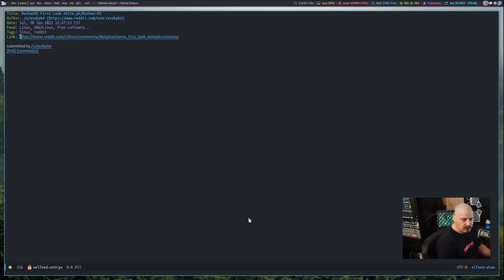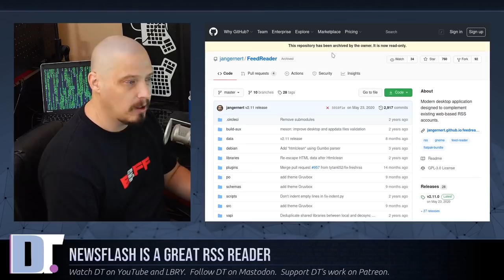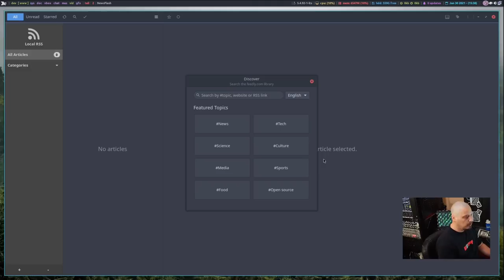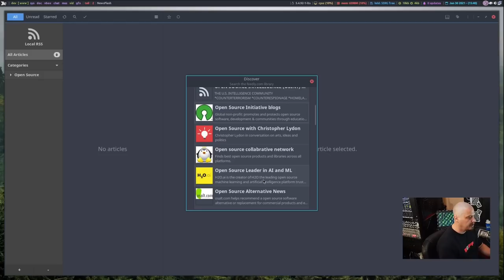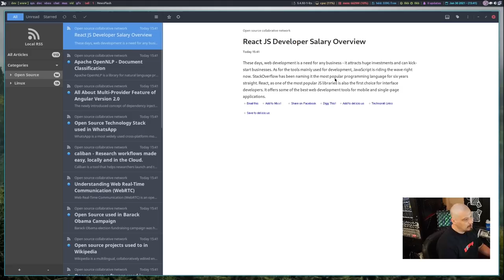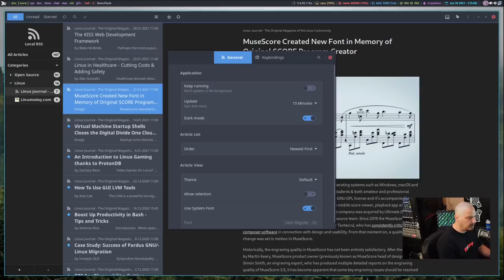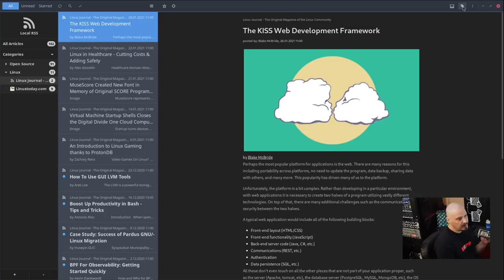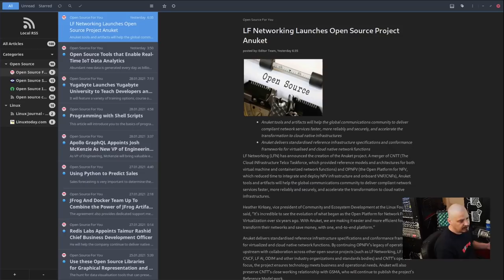Read Your RSS Feeds With NewsFlash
NewsFlash is a program designed to complement an already existing web-based RSS reader account, or you can use feeds that are stored locally.  It has searching and filtering, tagging, vim-like keybindings and a refreshing, modern interface.